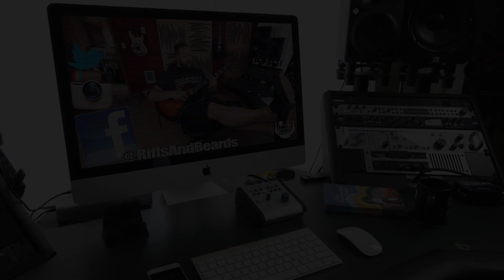FAQ Mondays: Ghost Lawsuit & JP-2C's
Its Monday WOOOOOOOO